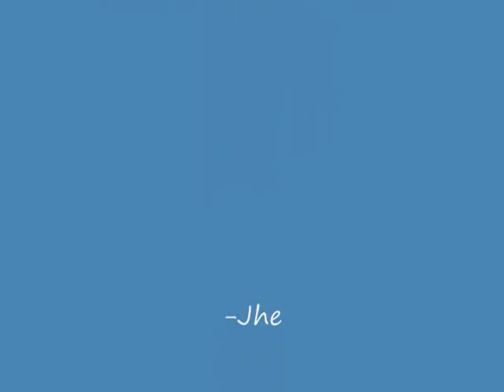zetaRO iPods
Zeta Ragnarok Online WoE with iPods at Rothenburg. Enjoy~
Don't mess with the best. kthxbai!